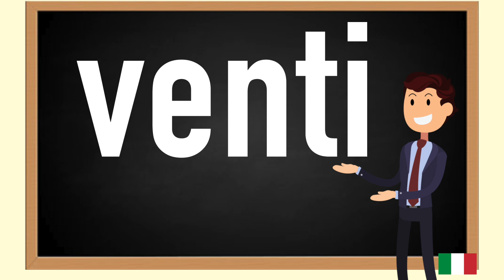How to pronounce venti in Italian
In this video you will learn how to pronounce venti  in Italian. Pronunciation is key.Repeat daily and you will fall in love with Italian. Language learning should be fun , these tutorials are meant for you to gain value and enjoy learning Italian.